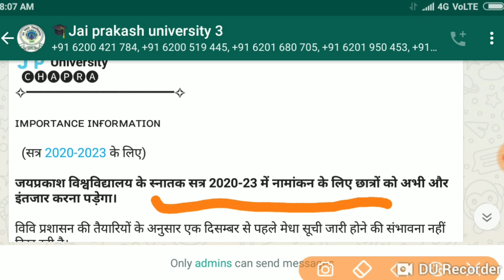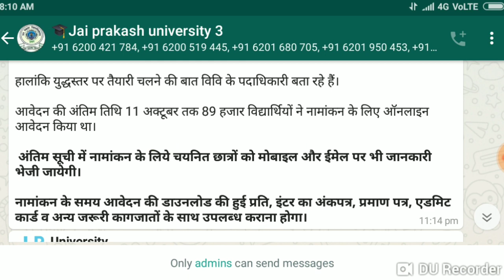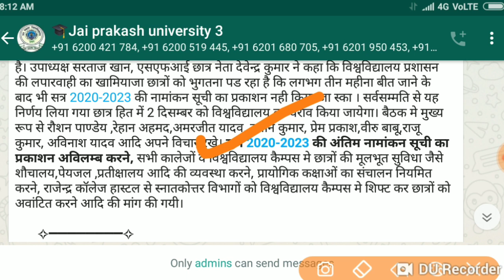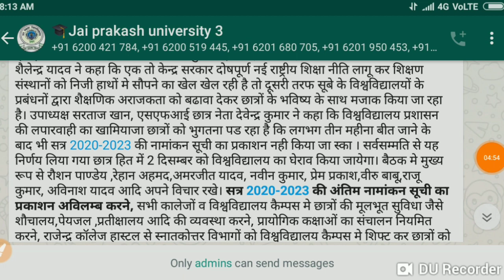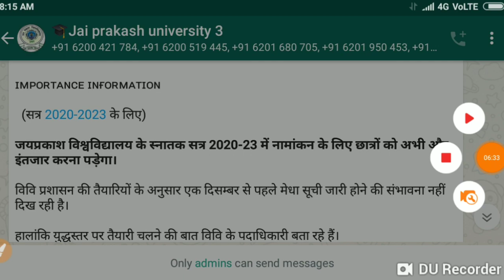JP University कॉलेज में ऐडमिशन वक़्त क्या.....डॉक्युमेन्ट लगेगा जानें....सभी स्टूडेंट,।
Maurya Guru Academy इस चैनल पर आपको बोर्ड। यूनिवर्सिटी  News  से रिलेटेड सभी खबरें मिलेगा लिंक नीचे है ं